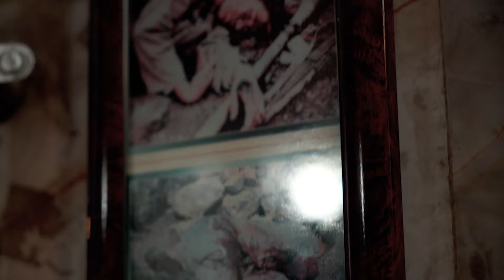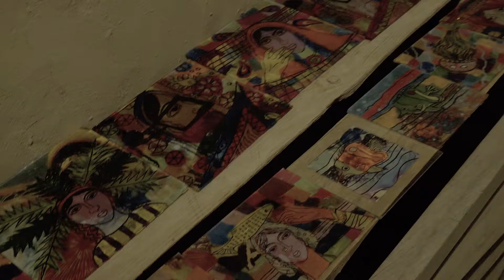iran obserwacje 16 03 2016